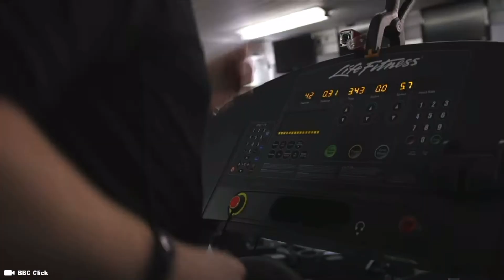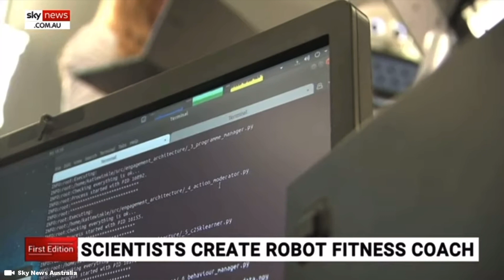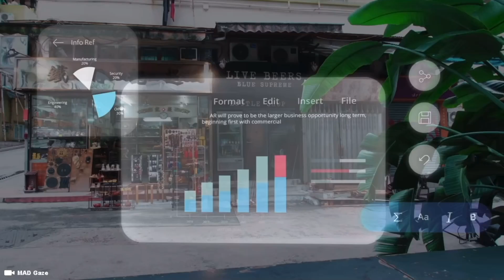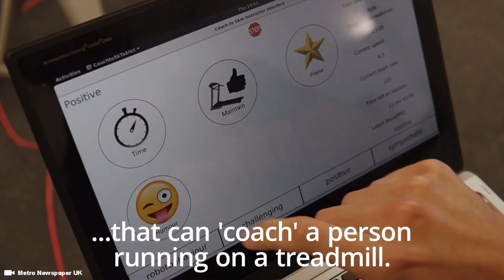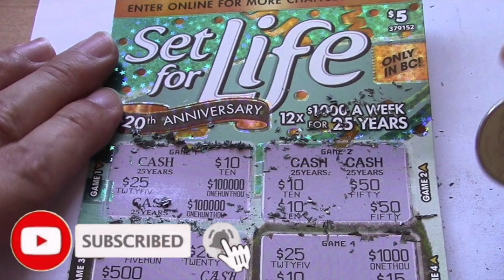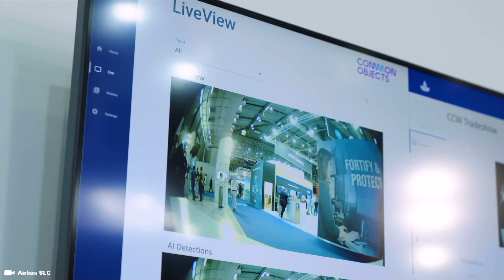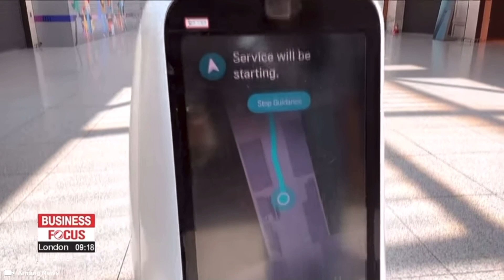These Humanoid Robots can help you get in shape ... Robot Fitness Trainer Gym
Will personal trainers be replaced by robots? Soon, technology may be able to automate repetitive tasks such as instruction, cueing, and rep counting. In the future, technology may play a larger role in assessing and designing training programs, In this video we discuss how robotics wants to play part in daily exercise.

Support Me !!

Sony ZV-1

Sony ZV-E10

28 Inch Travel Luggage

3 Piece hard side luggage

Timecode

0:00 Intro
0:05 How to lose weight fast
0:30 Fitness Trainer Robots
1:00 Fitness Robots
1:30 Robots playing sports
2:00 health benefits of Robots
2:30 Female Robots
4:38 Airplane Robots
5:00 First Class Airbus A380 Robots
7:50 Artificial Intelligence in Robots

Hashtag Keywords